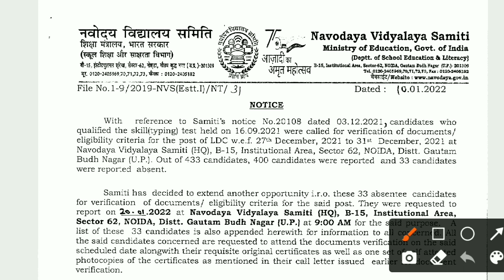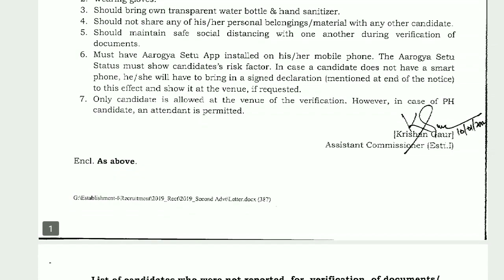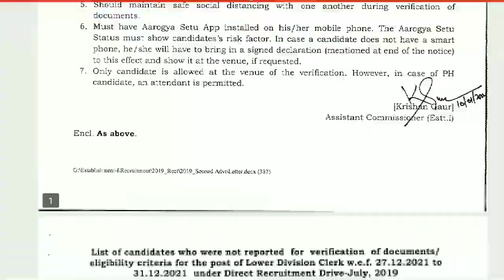nvs ldc में सिलेक्टेड स्टूडेंट जल्दी वेरिफिकेशन करा लें ये है अंतिम मौका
Nvs non teaching staff vacancy 2022
Lab attendant,mess helper,mts (ग्रुप A,B,C, के कई पदों पर होगी भर्ती जल्दी फॉर्म अप्लाई करें

BISCOMAUN AGM और MTS interview class–1

बिस्कोमान रिजल्ट जारी हो चुका है अब अगला प्रोसेस आपका होगा निबंध लेखन और इंटरव्यू जिसका रेगुलर वीडियो आपको ऑनलाइन फार्म पर मिलता रहेगा अतः आप सभी चैनल को सब्सक्राइब जरूर कर लीजिए

rpcau new update||rpcau admit card download 2021||RPCAU||rpcau admit card out||
खास फ़ायदे पाने के लिए इस चैनल की सदस्यता लें:
Rpcau ldc jac result कब तक आएगा

rpcau new update
rpcau news today
rpcau interview date 2021

किसी भी फॉर्म से संबंधित किसी भी प्रकार की जानकारी के लिए आप ऑनलाइन फार्म से सीधे बात कर सकते है
call for me app में आप onlinefarm सर्च करने पर ऑनलाइन फार्म का लाल रंग का लोगो पर क्लिक करें और सीधे समस्या का समाधान पाएं

आप हमारे टेलीग्राम से जुड़ सकते है यहां पर आपको सभी प्रकार की फार्म संबंधित जानकारी और मॉक टेस्ट पीडीएफ समय समय पर प्राप्त हो जायेगा-@onlinefarm12